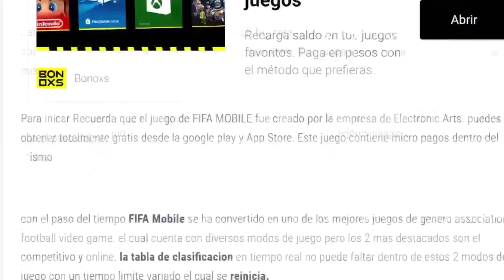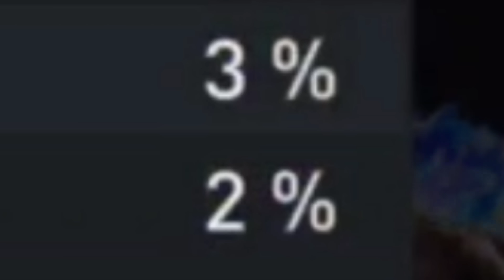TOTY TITULAR DEL PSG!!! INCREÍBLE PACK OPENING DE LOS TOTY EN FIFA MOBILE 23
INCREÍBLE PACK OPENING EN LOS TOTY FIFA MOBILE 23